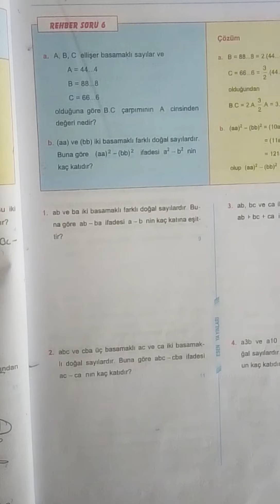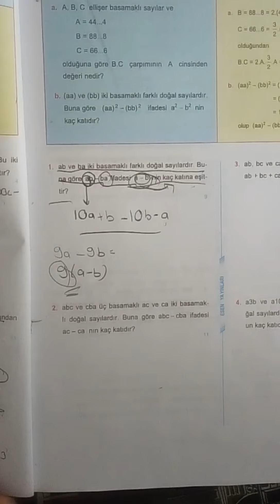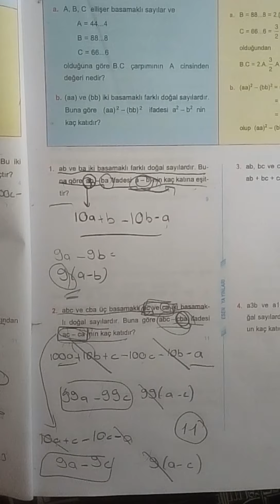Esen Yayınları 11. Sınıf Temel Düzey Matematik / Sayı Kümeleri ve Bölünebilme - Sayfa 15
Merhaba arkadaşlar. Bugün Esen Yayınları 11. Sınıf Temel Düzey Matematik Sayfa 15'i yayınlamış bulunmaktayım.

Ben 11. Sınıf eşit ağırlık öğrencisiyim. Müfredatımızda 11. Sınıf Temel Düzey Matematik dersi olduğu için bu testi almaya karar verdim. Fakat Esen Yayınları'nın çözümleri yokmuş. Açıkçası kendim, yapamadığım soru varsa ve o yayının çözümleri yoksa moralim bozuluyor, motivasyonum düşüyor ve test çözmek istemiyorum. Bunu baz alarak hazır YouTube kanalım varken sizlere yardım etmek için bu testin çözüm videolarını yapmak istedim. Böylece yapamadığımız sorularda birbirimize destek oluruz.
Şunu da eklemek istiyorum. Sonuçta ben de öğrenciyim. Yapamadığım, yanlış çözdüğüm, mantığını farklı kurduğum, boş bıraktığım sorular olabilir. Bunu da yorumlarda istişare yaparak halledebiliriz diye düşünüyorum (şayet videolar izlenirse :D).
Anlamadığınız yer olursa yoruma yazabilirsiniz seve seve yardım ederim.

İyi çalışmalar.

Testin diğer videolarına oynatma listesinden ulaşabilirsiniz.

Soruların dakikaları:

00:07 1. Soru

01:10 2. Soru

02:54 3. Soru

03:46 4. Soru